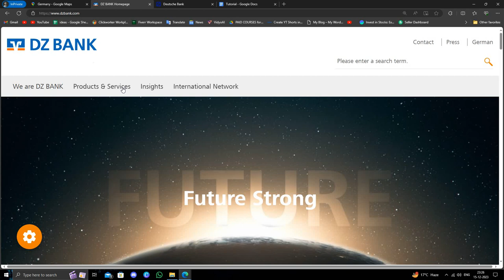✅ The 3 Best Banks in Germany (Full Guide) - Open Bank Account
Embark on a financial journey in Germany with our comprehensive guide to the top three banks and opening a bank account. This video provides valuable insights into the country's banking landscape, helping you make informed decisions for your financial needs. Follow our step-by-step instructions to choose the best bank and successfully open your account.

Key Highlights:
 • Explore the top three banks in Germany
 • Step-by-step guide on choosing and opening a bank account
 • Gain valuable insights into the country's banking system